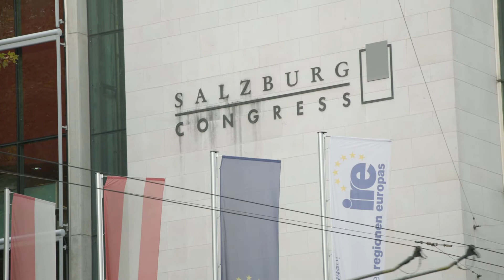IRE - 2022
Der 18. Salzburg Europe Summit 2022 findet heuer unter dem Motto Europa und Frieden: "Visionen für Europa: Erwartungen und Realität" im Salzburg Congress statt. Über 60 Expertinnen und Experten aus 17 Ländern aus Politik, Diplomatie, Wirtschaft und Wissenschaft diskutieren  in Salzburg brennende Themen wie Energie und Rohstoffe, Industrie 4.0 und die EU-Erweiterung um Ukraine, Georgien und Moldau.

Aber auch Jugendliche kommen zu Wort, um über ihre Zukunft und die Herausforderungen der europäischen Politik zu diskutieren.